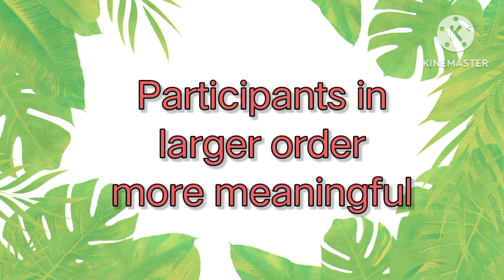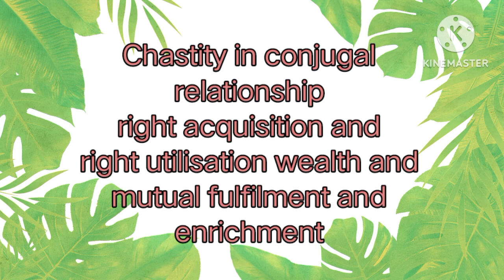Ethical human conduct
Ethical human conduct is definite and it promotes human welfare.